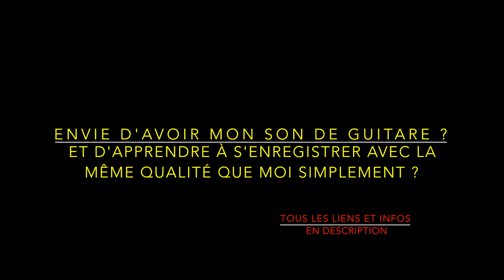Amel Bent x Hatik - 1,2,3 - Electric Guitar Cover #229 by Sébastien Corso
Pré-vente pour obtenir mon packs de sons zoom g5N et les futures mises à jours + Tutos pour les installer sur le pedalier
Pré-vente pour obtenir mon dernier programme sur mes 2 méthodes pour s'enregistrer avec une qualité professionnel : je vous dis quoi acheter et comment vous en servir ) vous aurez un son d'enregistrement professionnel comme moi

Amel Bent x Hatik - 1,2,3 ( electric guitar cover )